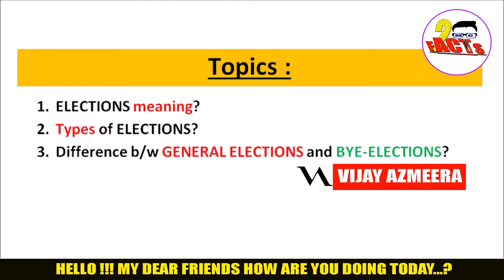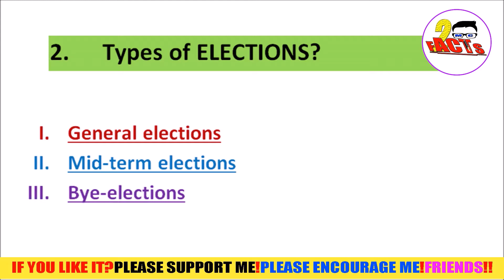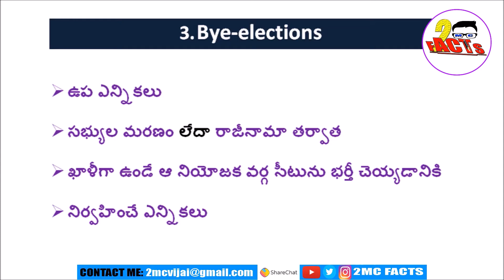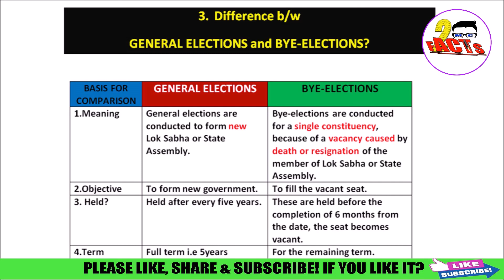ELECTIONS meaning? Types of ELECTIONS? Difference b/w GENERAL ELECTIONS&BYE-ELECTIONS?-In Telugu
Vijay Azmeera:
Vijay azmeera
Please support me :